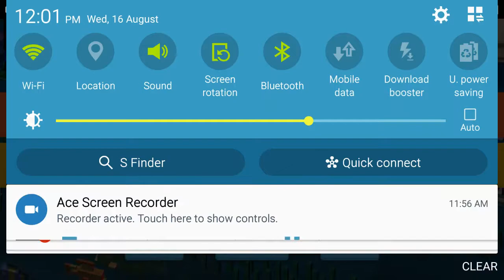Disney crossy road part 5 finding Dory set